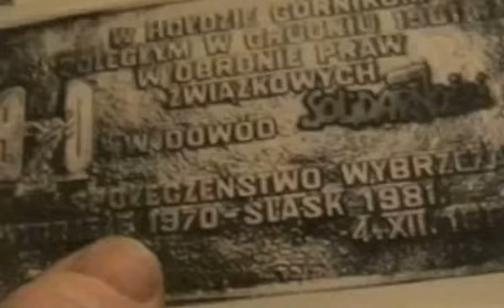Prisonniers de la Liberté - un film de Lara Quaglia Prod.AL/RU Art-house - 2011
“Time is cruel with human beings. Who makes history? Does this maker change from period to period? A man, many men, women, weapons, masses? But who are these masses, anyway? Do they still exist? ‘Everybody at home’, as they say today, there is no need for masses anymore…”